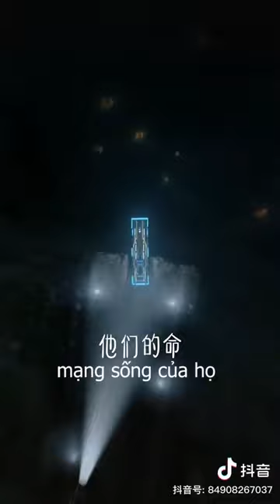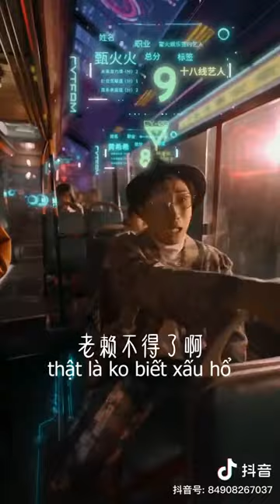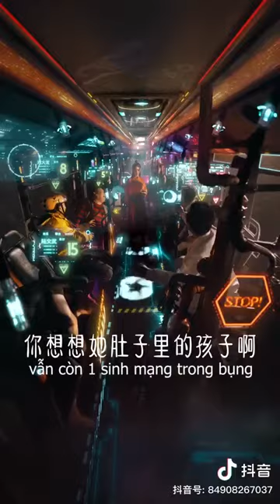Phần 4 - 柳夜熙 (vietsub)-- LIỄU DẠ HI (LIU YAXIN)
Phần 4 -- Liễu Dạ Hi
ID douyin của tác giả có trong video, hãy truy cập để ủng hộ tác giả và xem video gốc chất lượng nhé !

柳夜熙 (vietsub)-- LIỄU DẠ HI (LIU YAXIN)-- Phần4)